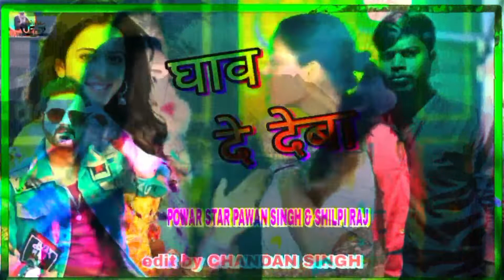bhojpuri song 2022 khesari lal yadav । bhojpuri song 2022 । bhojpuri song khesari lal yadav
bhojpuri status
bhojpuri status video song
bhojpuri gana status
new bhojpuri whatsapp status
bhojpuri ringtone
sad status bhojpuri
bhojpuri dj holi status
bhojpuri viral status
khesari lal bhojpuri status
bhojpuri 4k status video
bhojpuri status
bhojpuri gana status